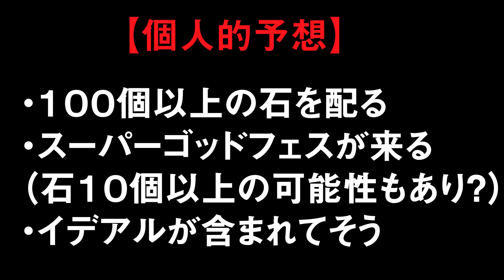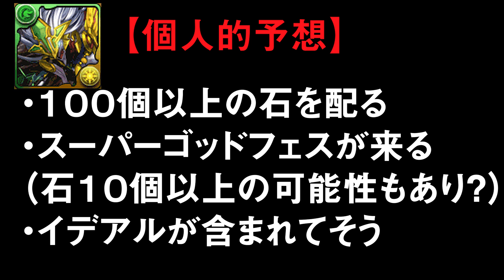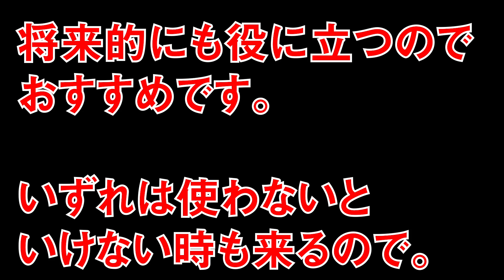【パズドラ】初心者必見！もらった魔法石８８個の個人的な使い道はこれだ！！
◆裏闘技場の動画リスト

◆極限の闘技場３の動画リスト

またね!!